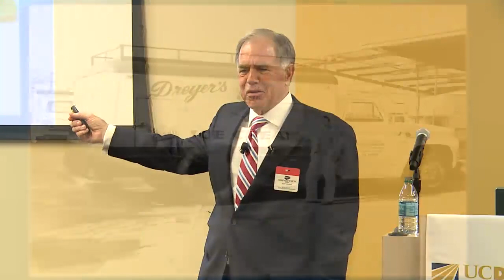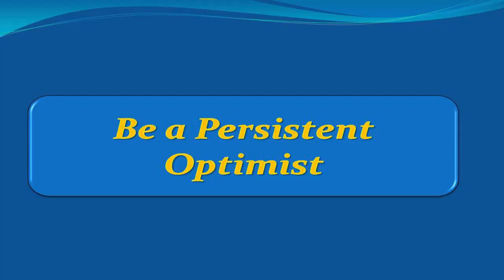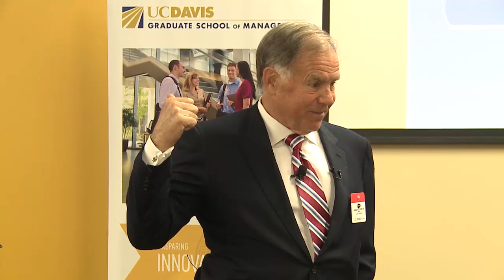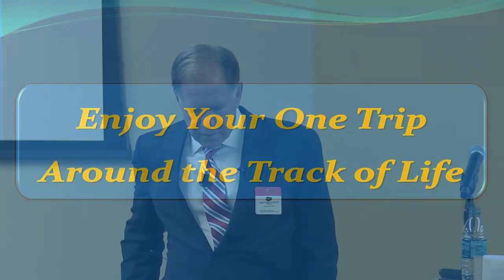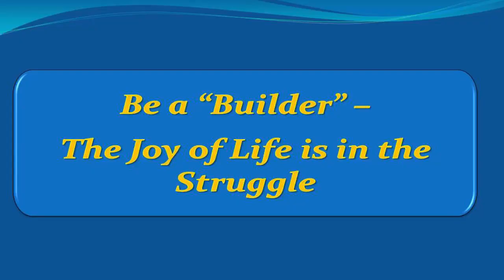"Lessons Learned in 40 Years of Business Building" - T. Gary Rogers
T. Gary Rogers, Former Chairman, Safeway Inc., and Former Chairman and CEO, Dreyer’s Grand Ice Cream joined us at our 12th Annual Peer-to-Pier Networking Event on Feb 19, 2015 to share the business insights he's learned throughout his journey.

A leader in innovation and entrepreneurship for more than four decades, T. Gary Rogers is an icon in the food industry. Since 2013 he has served as chairman of Pleasanton, Calif.-based Safeway Inc., which has more than 2,400 stores and 250,000 employees. For 30 years, Rogers grew Dreyer's Grand Ice Cream from a 75-employee company with $6 million in sales to one of the world's largest ice cream companies with more than 9,000 employees.